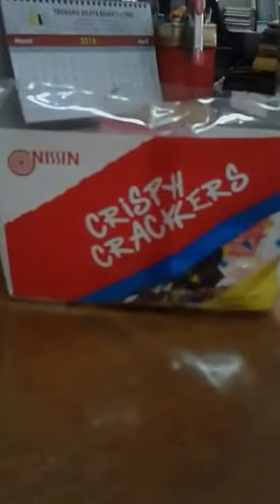BISKUIT YANG BISA TERBAKAR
Lihatlah reaksi pada biskuit yang dinyalakan dengan api,,,